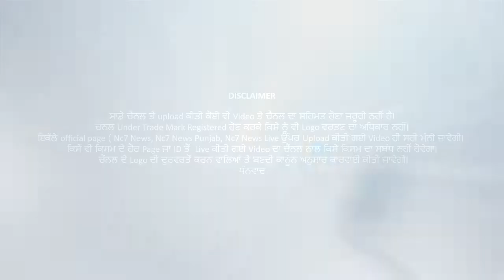ਮੁੱਛ ਦਾ ਸਵਾਲ ਬਣੀ ਮਾਰਕੀਟ ਕਮੇਟੀ ਦੇ ਚੇਅਰਮੈਂਨ ਦੀ ਕੁਰਸੀ ਦੇ ਖੁੱਲੇ ਭਾਗ || Rampura Phul || Nc7 News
ਮੁੱਛ ਦਾ ਸਵਾਲ ਬਣੀ ਮਾਰਕੀਟ ਕਮੇਟੀ ਦੇ ਚੇਅਰਮੈਂਨ ਦੀ ਕੁਰਸੀ ਦੇ ਖੁੱਲੇ ਭਾਗ